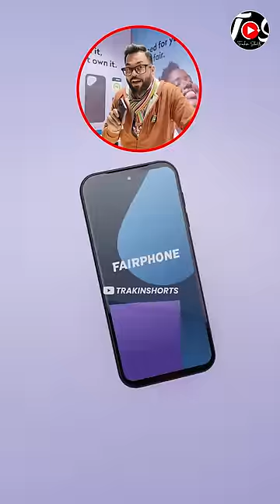Humne MWC Me Banaya Ek Smartphone Ft.Fairphone 5